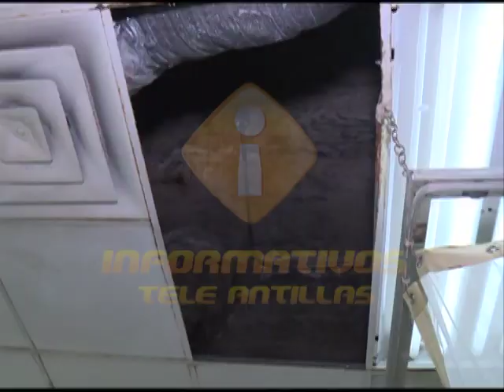Galenos declaran hospital Marcelino Vélez Santana en estado de emergencia